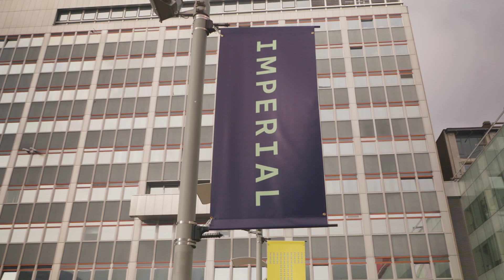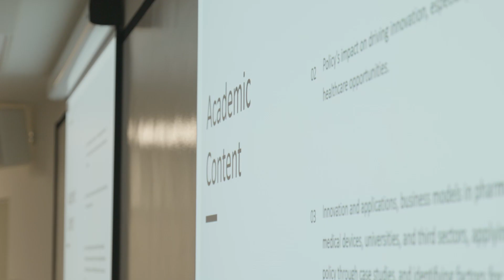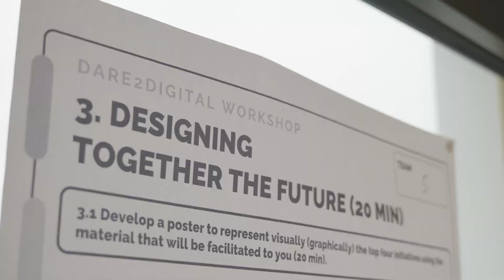Digital Health Leadership Programme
The Postgraduate Diploma in Digital Health Leadership has developed five cohorts of 100+ digital changemakers. Commissioned by NHS England through the NHS Digital Academy, this course equips the NHS leadership of the future with the skills and expertise to safely and efficiently drive change through technology.

This programme is delivered by a range of experts from Imperial College London's Institute of Global Health Innovation (IGHI) and collaborative partners.